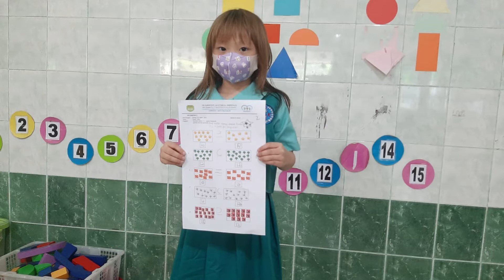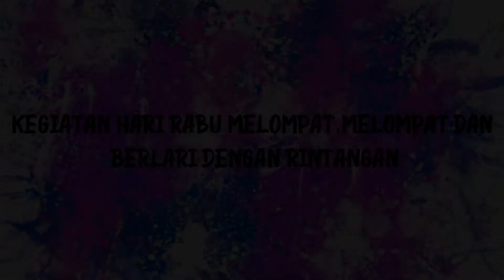Kreativitas di kelompok A3